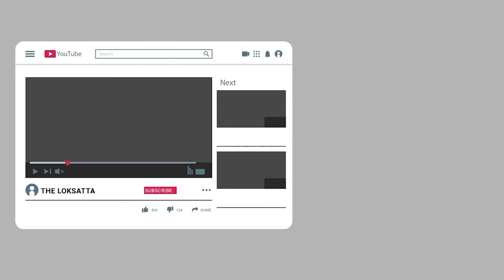The First Rajkot City In The State With A Population Of More Than 3000 From August 2.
AAPએ દિલ્હીમાં કર્યું હતું એવું હવે  રાજકોટમાં કરવા જઈ રહી છે રૂપાણી સરકાર!

રાજ્યમાં પ્રથમ રાજકોટમાં 2 ઓગસ્ટથી 3000થી વધુની વસ્તીના એક કિમી વિસ્તારમાં સરકારી હોસ્પિટલ ન હોય તેવા 67 સ્થળે ‘શેરી ક્લિનિક’ શરૂ કરાશે
રાજ્યમાં હેલ્થ ઈન્ફ્રાસ્ટ્રક્ચર ધીરે ધીરે મજબૂત બની રહ્યું છે અને હવે છેક છેવાડાના લોકોને પોતાના વિસ્તારમાં જ આરોગ્ય સેવા મળી રહે તે માટે સરકારે મહોલ્લા ક્લિનિકના રૂપમાં દીનદયાળ ક્લિનિક શરૂ કરવાનો નવો પ્રોજેક્ટ હાથ ધર્યો છે જેની પ્રથમ શરૂઆત રાજકોટ શહેરમાં થશે જ્યાં એકસાથે 67 ક્લિનિક શરૂ થશે જેનો આરંભ 2 ઓગસ્ટથી કરવામાં આવશે.

The First Rajkot City In The State With A Population Of More Than 3000 From August 2. Street Clinics Will Be Started At 67 Places Where There Is No Government Hospital In The Area